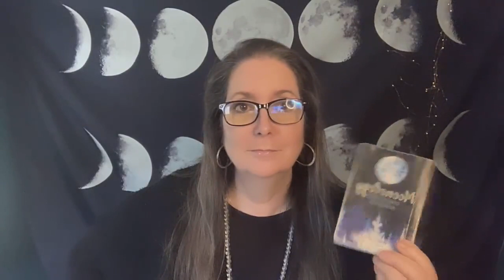Today we are talking about the Dark Moon. I will also be announcing the WINNER of the blessed mala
Today we are talking about the Dark Moon.

I will also be announcing the WINNER of the blessed mala from our Diary 2021 competition.

We have a limited number of these same malas for sale - they have come from the ashram I go to in India and have the blessings of my teacher there and have been sprinkled with sacred theertum which is holy water. If you would like to have one, they are